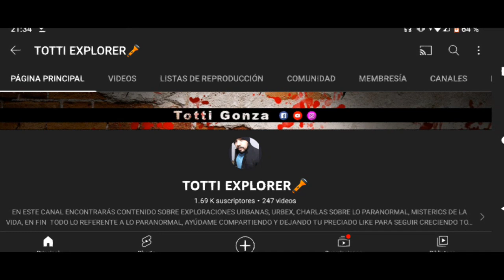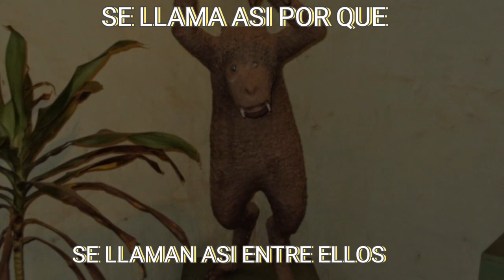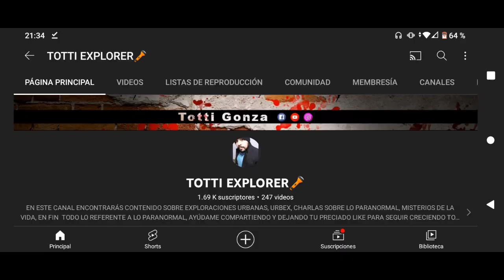LA LEYENDA DE AO-AO (SEXTO HIJO DE LA MITOLOGÍA GUARANÍ) 🇵🇾